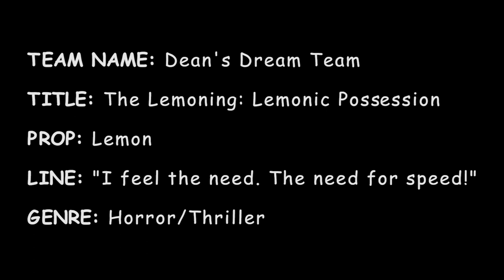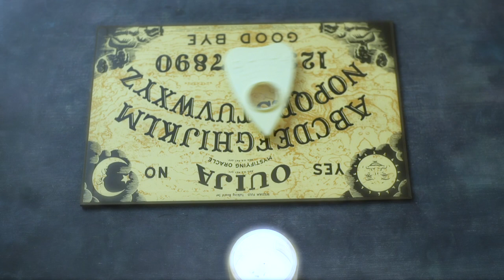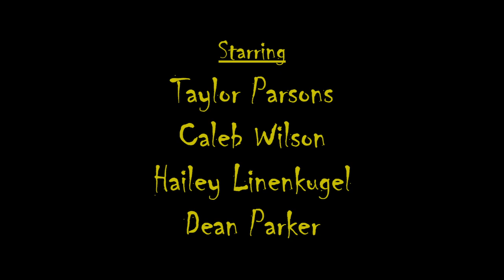The Lemoning: A Lemonic Possession | 1st Place Open Division 2019 Ohio University 48 Hour Shootout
After using a Ouija board, three college students accidentally summon a demonic lemon that will stop at nothing to destroy them.

The Lemoning was created in just 48 hours from writing, filming, and editing. Teams were each given a genre, line of dialogue, and prop to utilize in their script. At the 2019 Ohio University 48 Hour Shootout awards ceremony, The Lemoning tied for first place in the open division.

1ST PLACE: Ohio University 48 Hour Shootout
2020 OFFICIAL SELECTION: Nightmares Film Festival
2019 OFFICIAL SELECTION: Emerge Microcinema